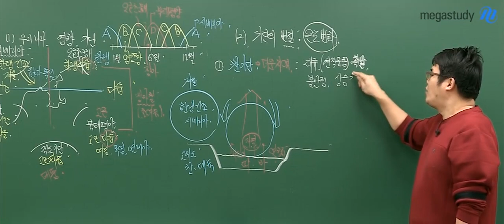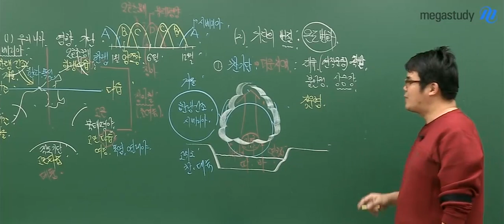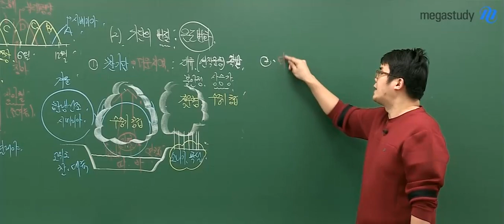[메가스터디] 엄빌리버블 영대가 지구과학 알려드림_6탄(진짜잘함주의)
[개정지구과학l] 기단과 전선

지구과학 내신에 단골로 나오는 이거이거
온도와 스읍도 변화에 의한 기단의 변질

따바따바
이런 쉬베리아~같은 (발음주의)
마른 스펀지를 물에 던지면?
물 엄청 많이 먹은 스펀지 ㅎㅎㅎㅎㅎ